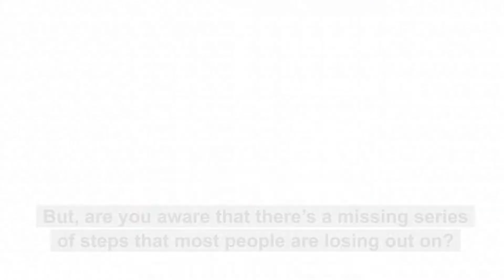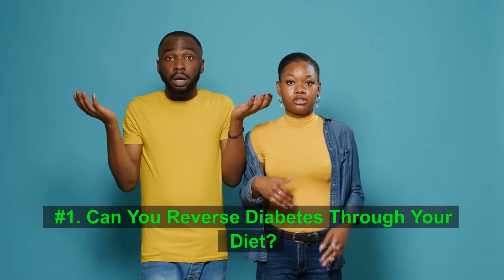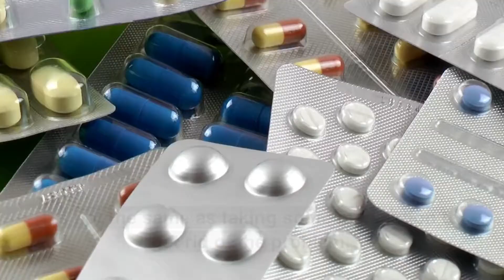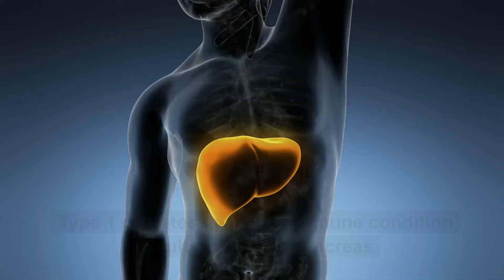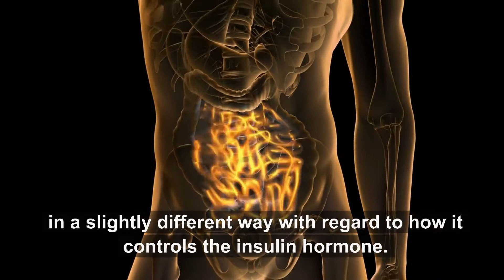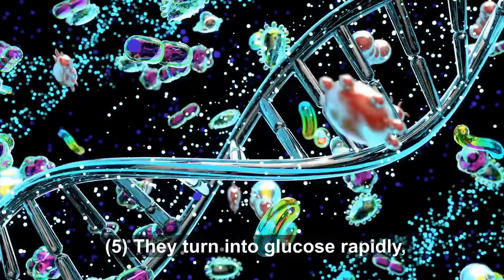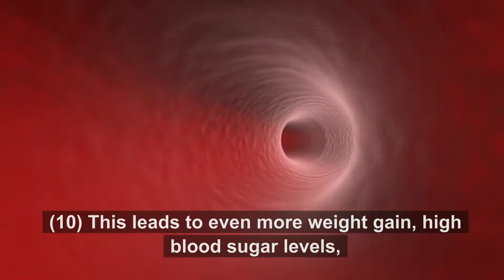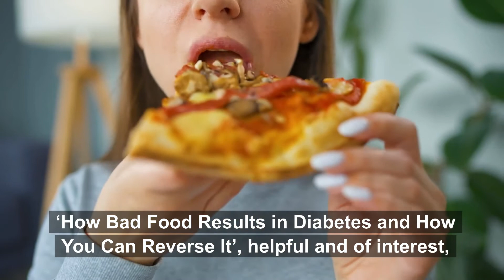How Bad Food Results in Diabetes and How You Can Reverse It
Can Your Diet Reverse Diabetes? It’s possible to reverse diabetes by changing what you eat, but there’s a wrong way and there’s a better way.

In this video, the ninth in the series of the “Secrets of Diabetes”, you’ll discover how bad food results in diabetes and how you can reverse it.

If you eat too many processed foods you can become overweight or obese, leading to diabetes.

Drastically cutting back on those foods, and instead enjoying healthy and  delicious fresh fruit, vegetables, whole grains, nuts and seeds can reverse your overweight or obese condition, and diabetes symptoms.

But, are you aware that there’s a missing series of steps that most people are losing out on?

#1. Can You Reverse Diabetes Through Your Diet?

Making simple daily changes to the foods you eat and the liquids you drink can be more powerful than medication for reversing diabetes.

A poor diet is one of the leading causes of adding extra body weight, and bringing on type 2 diabetes in the first place.

If you eat the wrong foods, you have a greater chance of being overweight or obese.

There are two key factors that most so-called experts leave out, as follows:

(1) There is no cure for type-2 diabetes:

When you do get your blood sugar levels back into balance, you and your body have to work hard to maintain those levels for the rest of your life.

It’s not the same as taking some medication to get rid of the problem, and then carrying on with your existing, self-destructive lifestyle.

As losing weight is highlighted as the main factor in reversing diabetes, most people fail, and so reversing type-2 diabetes is not the easy solution people are led to believe.

(2) Chronic inflammation:

This is the root cause of all health problems in your body, because it impacts on your cellular health.

When your cells get damaged by chronic inflammation, they leave themselves open to attack, for example, by cancer cells and free radicals. and multiply to the point where they attack other parts of your body including your immune system.

Type 1 diabetes is an autoimmune condition resulting in your pancreas not producing sufficient insulin, whereas type 2 diabetes refers to your body not responding to insulin, hence the term insulin resistant.

#2. How Bad Food Turns into Diabetes:

In type 2 diabetes diagnoses, this is what typically happens to your body when you eat a poor diet that's full of processed food, and undertake very little exercise:

(1) When too many poor-quality calories and simple carbohydrates are consumed, insulin levels in your body rise.

(2) The insulin to tries to handle the fast-acting carbohydrates and high levels of poor-quality calories you just ate.

(3) When this occurs on a consistent basis, you gain weight around your belly and midsection.

(4) Simple carbohydrates with little fiber and little nutrition are absorbed extremely quickly into your bloodstream.

(5) They turn into glucose, and your body stores this glucose as fat for use as energy 'later'.

(6) Keep eating this type of diet, and 'later' never comes.

(7) Your body stores a lot, but uses little.

(8) You give your body too many simple carbohydrates to deal with, so your insulin is always playing catch-up.

(9) You damage your cells' ability to respond to insulin properly.

(10) This leads to even more weight gain, high blood sugar levels, and prediabetes or type 2 diabetes.

(11) Elevated levels of insulin can lead to increased hunger and lower energy levels.

(12) You end up over-eating, get even more tired and so you don't undertake physical activity.

Unless you get your cellular health into balance first, most people will, and do, fail dieting.

And this is what you’ll find out in the next video, entitled: “Diabetes – 6 Key Ways to Get Your Cellular Health in Balance”.

If you go on to buy the product or service as a consequence of clicking the link, we might receive – at NO COST to you – a small amount of affiliate commission, which helps pay for the production of this and future videos for the Natural Health Guys channel.